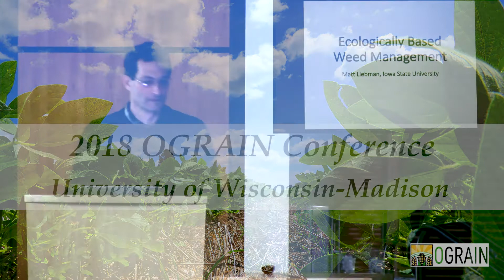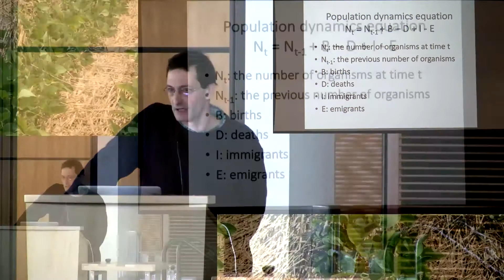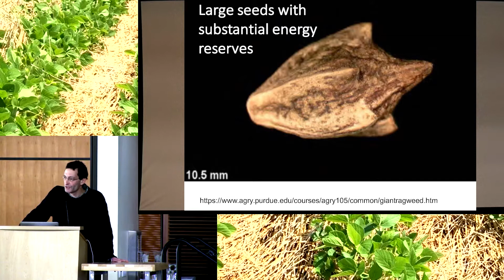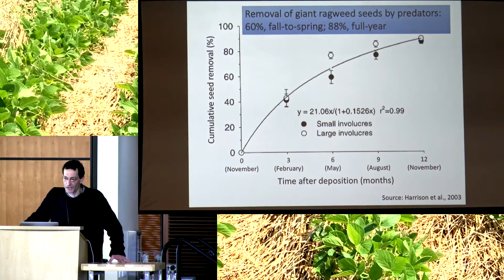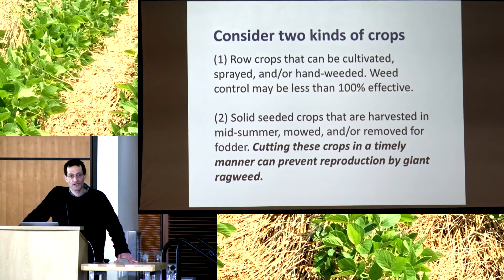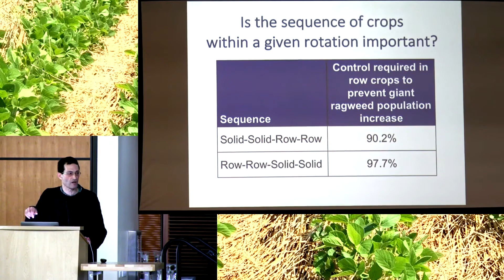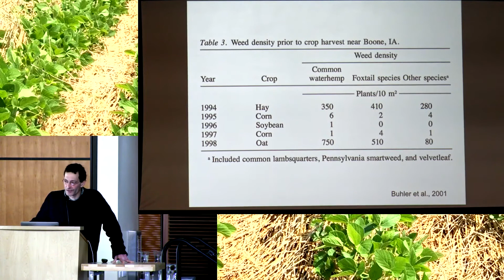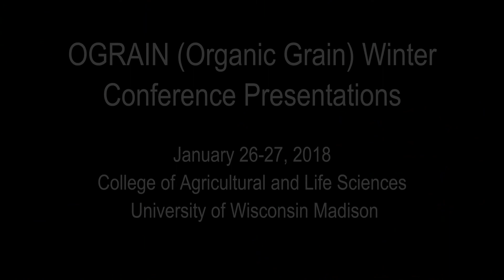Matt Liebman OGRAIN 2018 - Organic Ecological Weed Management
Matt Liebman’s research projects focus on diversified cropping systems, weed ecology and management, and the use of native perennial species for soil and water conservation and biofuel production. He is a Professor of Agronomy and the Henry A. Wallace Chair for Sustainable Agriculture at Iowa State University, and a member of the board of directors of Wheatsfield Cooperative Grocery in Ames, IA.

Moving beyond the control of easy to see weed seedlings, experienced growers can gain an extra advantage by taking a life-history approach to targeting weeds in annual field crops. Matt Liebman will explore how biology and ecology form the foundation for durable and effective weed management strategies, including choice and design of weed- suppressive rotation sequences. We’ll also look at how to quantify the impact of multi-tactic integrated weed management systems on weedy plant species.